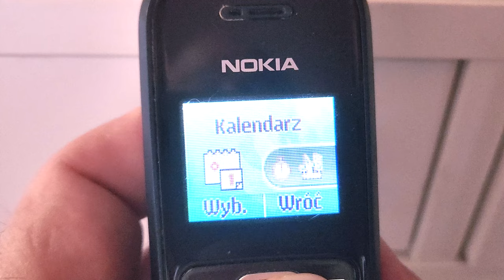Nokia 1209 - w prostocie tkwi siła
Dziś w kąciku historycznym cofamy się do 2007 roku. Wtedy to można było kupić prosty i tani telefon Nokia 1209. Była to totalnie podstawowa komórka, wyposażona w klasyczną klawiaturę i malutki ekranik. Mimo to w menu znalazło się parę przydatnych elementów, a nawet trzy gierki. Do tego, Nokia 1209 miała jeszcze latarkę...

Najciekawsze w tym telefonie jest jednak to, że po kilkunastu latach spędzonych gdzieś w piwnicy, urządzenie włącza się i działa jak w czasach, gdy było nowe. By było jeszcze zabawniej, bateria nie wykazuje wyraźnych śladów zużycia, nie jest spuchnięta. Czy któryś współczesny smartfon powtórzy ten wyczyn...? Swoją drogą - ten telefon mógłby w nie zmienionej formie być sprzedawany również dziś - tanie, proste komórki, jakie zalegają obecnie w sklepach, nie są w niczym lepsze...